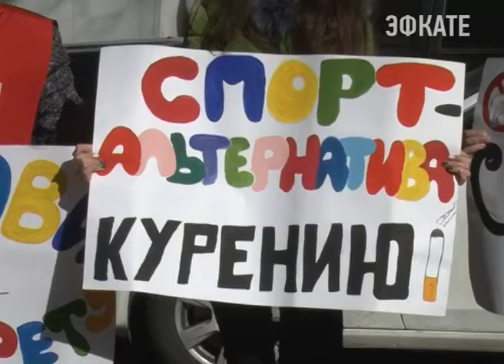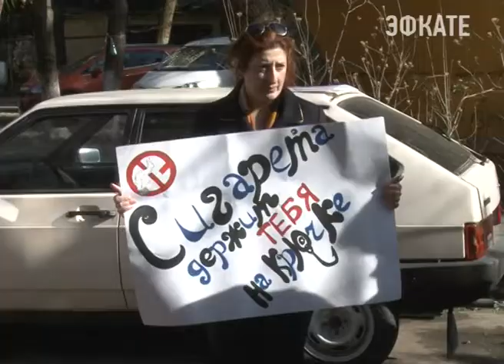В Сочи провели акцию «Задави сигарету». Новости Эфкате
«Сочи — город свободный от табака»: по такому принципу курорт живет уже несколько лет. Очередную акцию в поддержку антитабачного закона под названием «Задави сигарету» провели сегодня активисты «Молодой гвардии», представители Студенческого и Молодёжного советов при главе города.

Подобная акция проводится не впервые, инициирована она была молодёжным активом города и основная её задача — привлечь в очередной раз общественность к проблеме табакокурения. Несмотря на то, что есть федеральный закон, ограничивающий места, где можно курить, люди продолжают употреблять табак открыто в общественных местах.